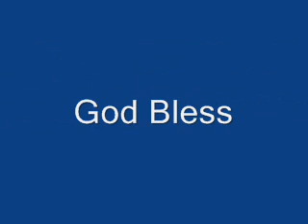Eyesalve So You Can See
There is important information you might enjoy considering in my latest book.  I have interpreted Revelation 13 (Antichrist, 666, Image of the beast, Mark of the beast, False prophet).  My book is free on my website along with free bible interpretations:

It is a fiction book but the prophecy is very real and I use the scriptures to bring everything together.  The book is called, "Sally Captivity."  It is my second Novel.

I won't make you search for the specific prophecy sections.  I have broken the sections down for you.

Go to my website and click on the PDF titled "Sally Captivity" and read the last paragraph starting on page 67 and then read through the middle of page 68.  This shows (666 = computer).  You can look on YouTube for some videos of (666 = computer) so you can understand better.

Then go to Ch. 8 and from page 108 (Start at the last paragraph) and read the entire chapter.  This chapter explains the image of the beast, false prophet, antichrist and 666.  It paints a clear picture.

Then read Ch. 9 starting on page 146 (again the last paragraph) all the way till the middle of page 161.  I won't tell you what this section will cover but if you enjoyed chapter 8 then you'll love it.

Understand I have this book copyrighted.  If you use the work please source my book accordingly.  Please pass it along to everyone who is interested in bible prophecy or the end times and needs to be edified.  I did this work out of pure obedience.  I actually didn't want to write this book but did so because I have a Lord over me who tells me what to do.  It is time for the church to have this clear interpretation of Revelation 13 and the deception that will be "the image of the beast."